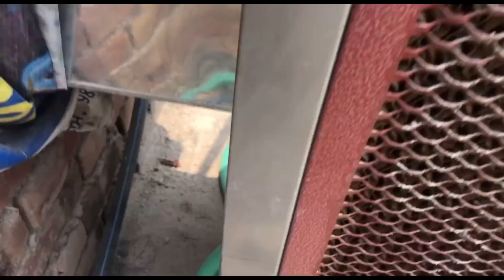ਏ.ਸੀ AC ਵੀ ਫੇਲ ਨੇ ਇਸਦੇ ਅੱਗੇ ਚੀਮੇਂ ਪਿਓ ਪੁੱਤ ਨੇ ਬਣਾਇਆ ਸਿਸਟਮ ਪੂਰੀ ਵਿਡਿਓ ਦੇਖਿਓ